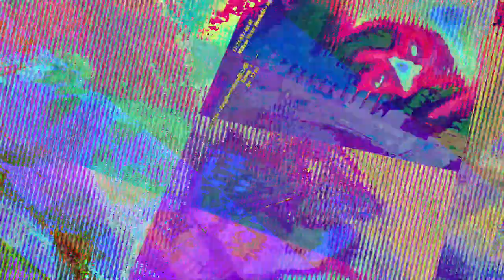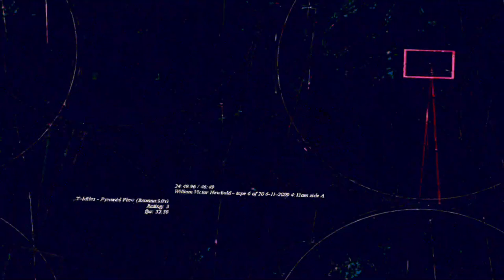[EPILEPSY WARNING] Movie 23 07 19 23h52m34s